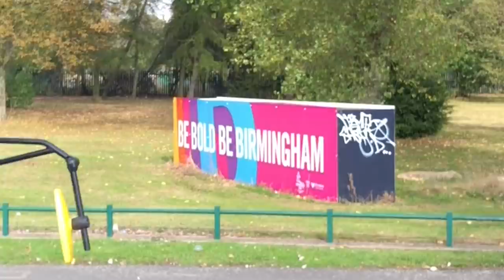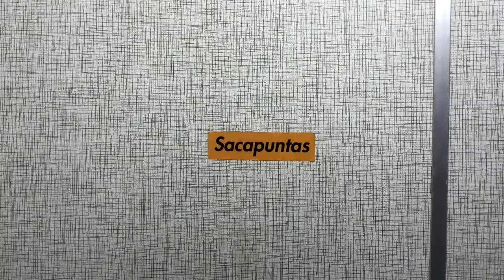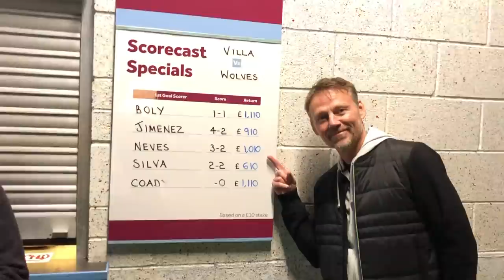UNBELIEVABLE LAST MINUTE COMEBACK! Aston Villa Vs Wolves 2-3 Matchday Vlog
THE PERFECT AWAY DAY😍

A last minute winner, an unbelievable 3 goal comeback, away from home down the road at a sort of local derby - wow, what a day to be a Wolves fan.
 I'm sure we all agree that they were 3 absolute screamers from Romain Saiss, Conor Coady, and Ruben Neves. But shoutout to Daniel Podence, that little magician changed the game.
No goals from Raul Jimenez or Hwang Hee-Chan today but please still watch my beautiful viewers from across the pond xxx

Mind the gap Aston Villa :)